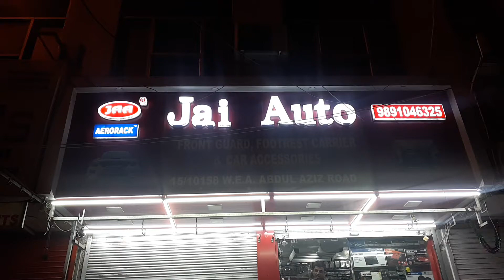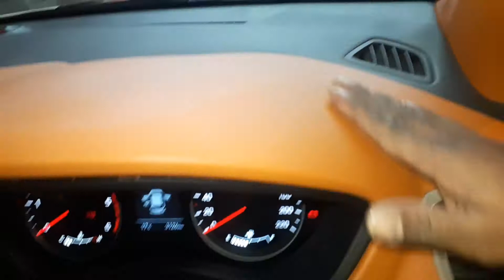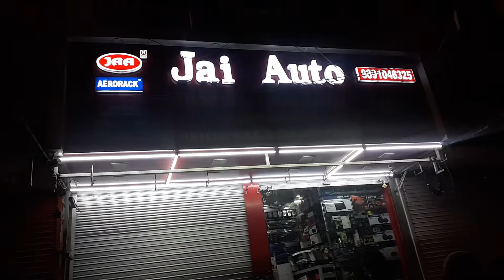New i 20 intrior and systam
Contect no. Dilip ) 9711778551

Seat cover
Stering cover oe
Bes tube jbl 1300 w
Spekar rokford owel
Waring kit torpedo 4 g
Mat 4 d

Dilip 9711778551